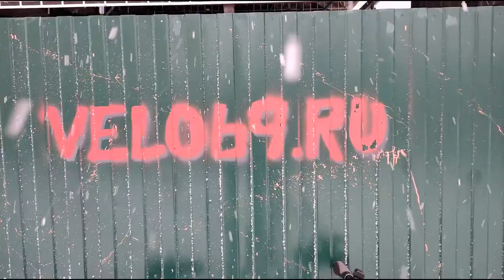Как измерить толщина льда / Второй день на замерзающем карьере